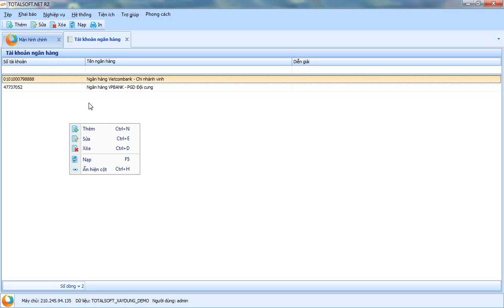Hướng dẫn khai báo danh mục tài khoản ngân hàng trong phần mềm kế toán Totalsoft